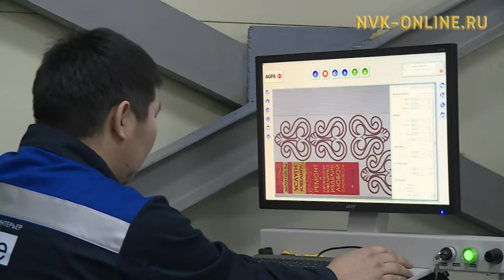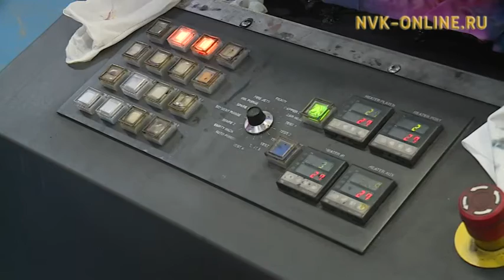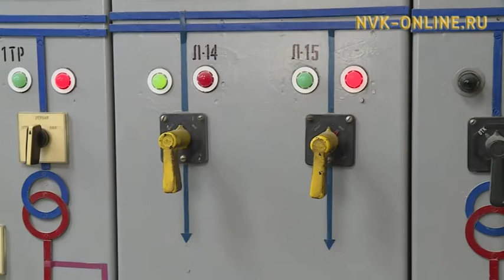Саха сиригэр уот сыаната тоҕо үрдүгүй?